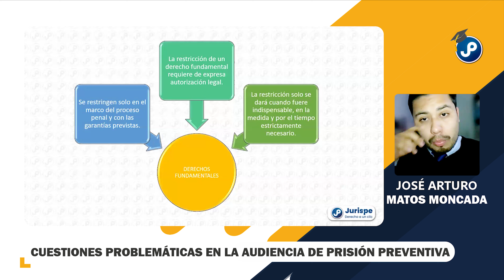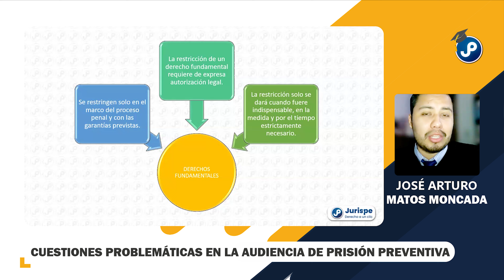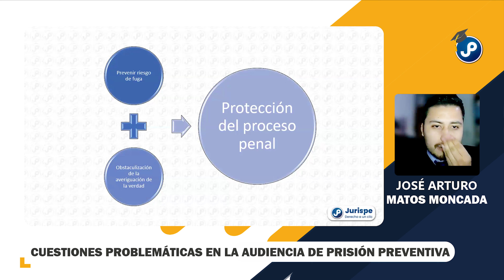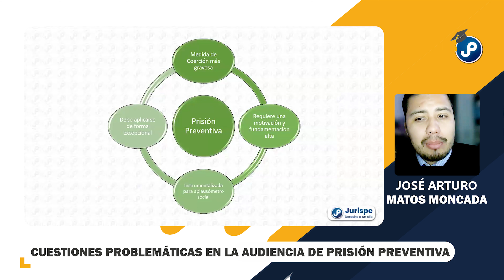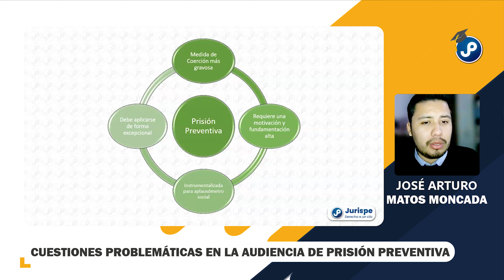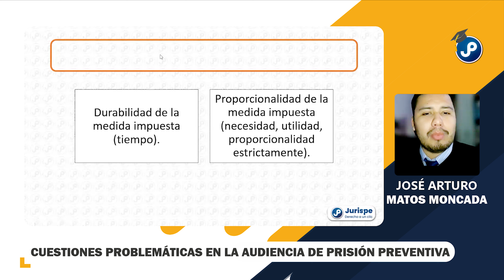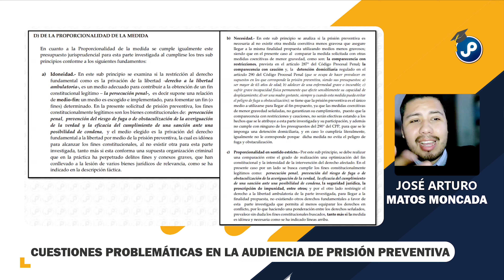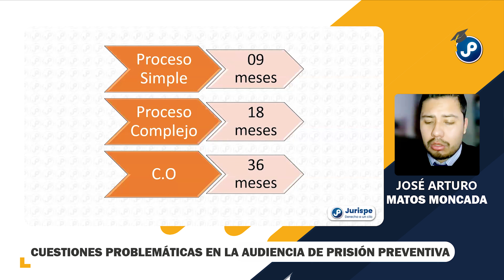Cuestiones problemáticas en la audiencia de prisión preventiva | José Arturo Matos Moncada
WEB: juris.pe